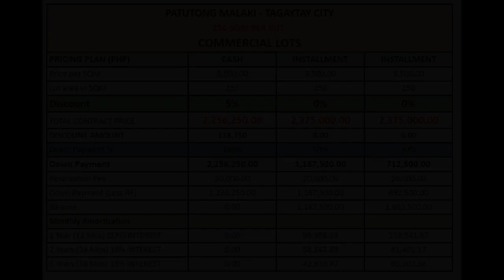Tagaytay Residential Farm lot along the Road @ 9500 per SQM.